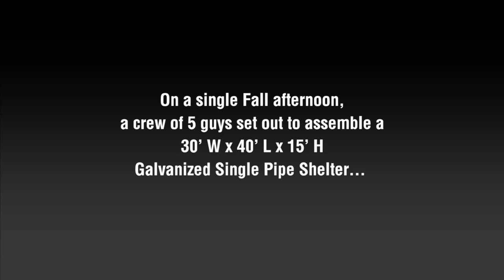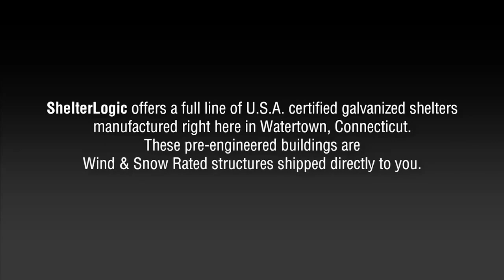ShelterLogic ShelterTech One Day Build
Even the largest ShelterLogic structures can be built in a day depending on how much help you have.